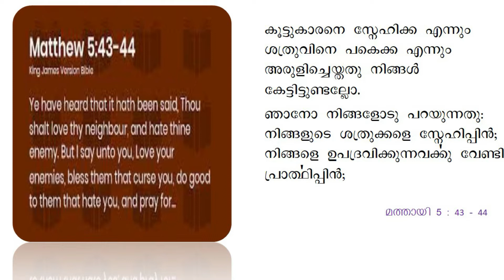Morning Manna / Love Your Enemies / Pr. Doney Mathew / 19-06-2022